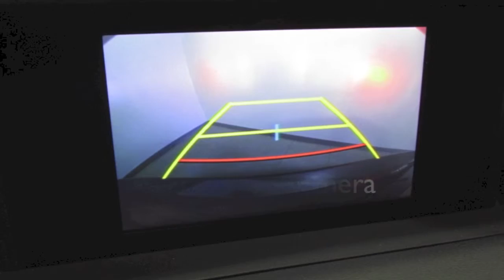2015 Lexus IS 250 Luxury Package in Richmond, VA15P356